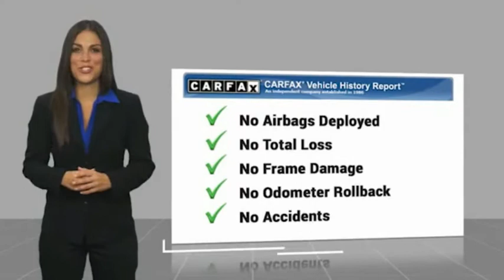2016 Ford Explorer O243744A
2016 Ford Explorer Sport

4D Sport Utility, 3.5L V6, 6-Speed Automatic with Select-Shift, 4WD, Backup Camera, Power Seat, Alloys. Shadow Black Explorer Sport 4WD 6-Speed Automatic with Select-Shift 3.5L V6Awards:* 2016 KBB.com 5-Year Cost to Own Awards * 2016 KBB.com Best Buy Awards Finalist * 2016 KBB.com Brand Image AwardsReviews:* High-tech features are plentiful and easy to use; cargo space is generous, even behind the third row; turbocharged V6 engine delivers plentiful power; quiet and comfortable on the highway. Source: EdmundsTOYOTA OF TAMPA BAY ADVANTAGE At Toyota of Tampa Bay, you receive exclusive features and benefits to both enhance and protect your vehicle. From protective coatings for you paint, headlights, and interior surfaces such as surface sanitation to nitrogen tire service and roadside assistance, we provide you the MOST VALUE for your money. GUARANTEED! (See dealer for more details) Toyota of Tampa Bay near Brandon and Wesley Capel is a full-service dealership that offers a wide variety of services to our visitors and guests. Just one visit and you'll see just how dedicated we are to your complete satisfaction. We have a friendly and knowledgeable staff ready to help you every step of the way. Whether it's sales, service, body shop or financing, you'll always get the attention you deserve from Toyota of Tampa Bay. We are located at 1101 E Fletcher Ave Tampa, FL 33612. Fast, Friendly, Fair & Fun! Final vehicle sale price subject to safety inspection costs, certification costs and repair order costs. All offers are mutually exclusive. All vehicles subject to prior sale. See dealer for complete details.